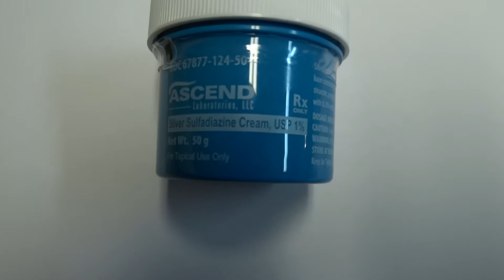2nd Degree Partial Thickness Burn Kitchen Cooking Accident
I was cooking a pot roast in the oven before "The Big Game", and when I was putting the pan on a hotplate, the pan slid, and hot fatty liquid from the roast burned a large area of my left arm really bad.

Big shout out to all of you who support me, and the channel! Without you guys this wouldn’t be possible! I love you all!  💓

Covid still exists y'all! I wish everyone nothing but love, and positivity! 🥴😷

This video is not monetized thru me at all, so your support means a lot to me. ☺️

terra1m284pmw5qdwfy9ezf9f8dp37v305rtnujdwmma

DFkDaT4Qe8f14TBgD3XaeoxCvYYPCWAFHH

1DPufctXxCPdbPuyjDPSMAQuzqvWh15iPq